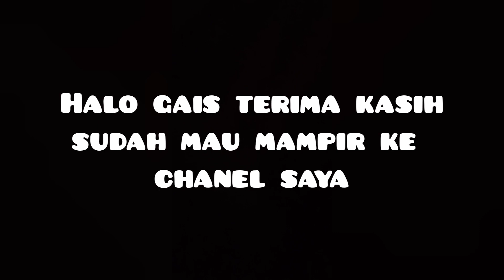VLOG NGUNUT PANJEREJO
NGUNUT PANJEREJO
Ngunut # Kalangan # Panjerejo
Buat teman* yang gak bisa mudik bisa di tonton